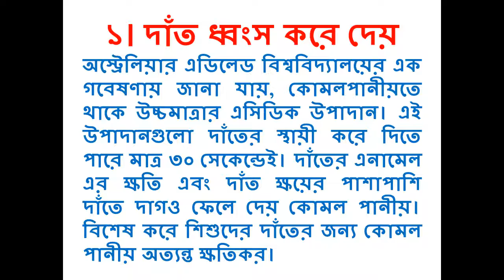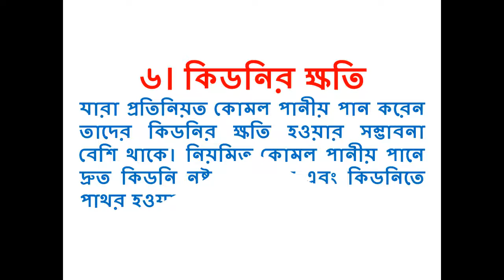যে ৬টি সত্য জানার পর ভুলেও কোমল পানীয় পান করবেন না আপনি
প্রচন্ড গরমে কিংবা অকারণেই এই কোমল পানীয় পান করছেন সব বয়সের মানুষ। কোমল পানীয় ভালো নয়, সে কথা কমবেশি সবাই জানেন। কিন্তু আপনি কি জানেন, কোমল পানীয় কী ভীষণ ক্ষতিকর